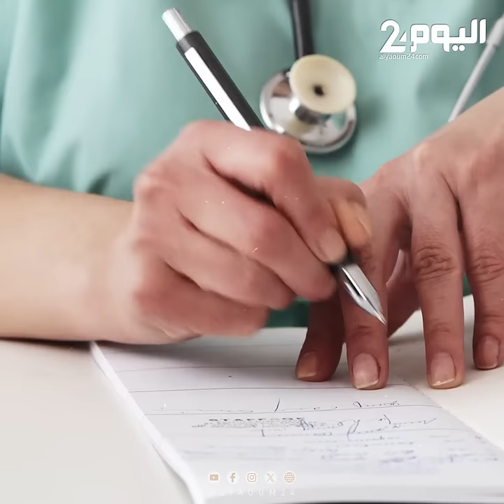توقيف شبـكة تتـاجر في الأطفال الرضع حديثي الولادة بفاس